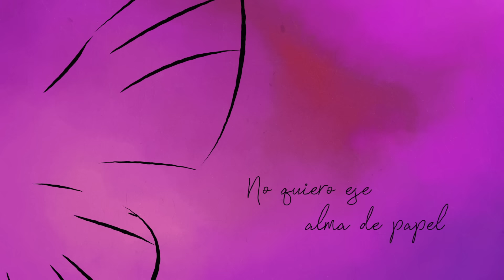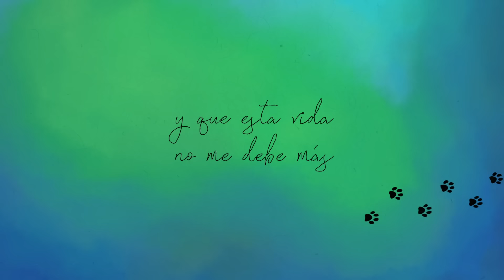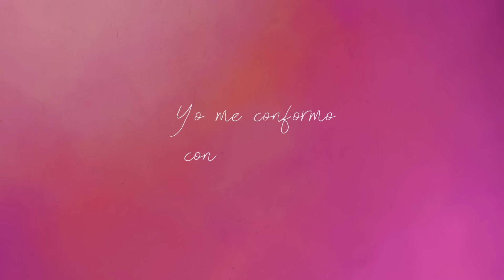Pablo López - Mariposa (Lyric Video)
Music video by Pablo López performing Mariposa (Lyric Video).